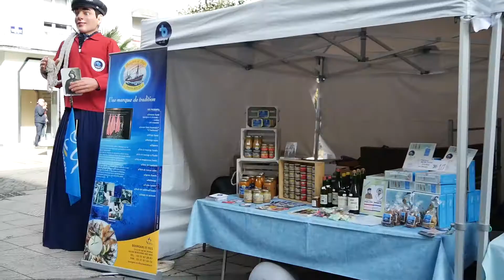CCI Littoral Hauts de France - Interview pour la JNCP 2017 - Brigitte CHAMOIN Boulogne sur mer